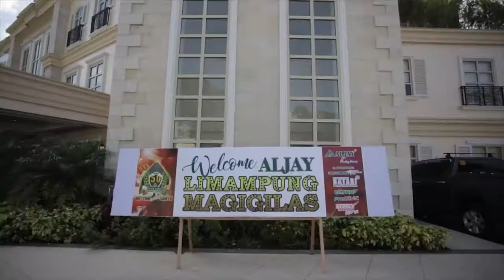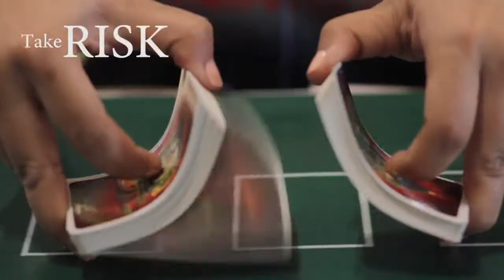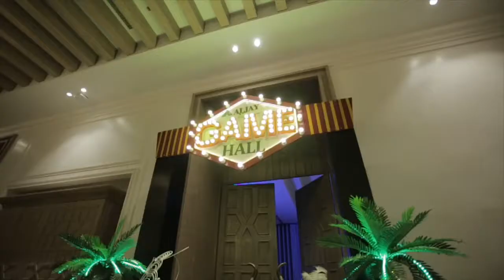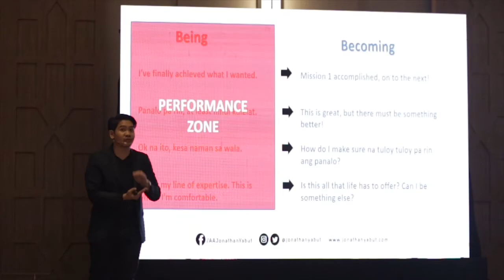ALJAY LIMAMPUNG MAGIGILAS 2019 SDE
ALJAY LimampungMagigilas 2019 | Betting Without Limit